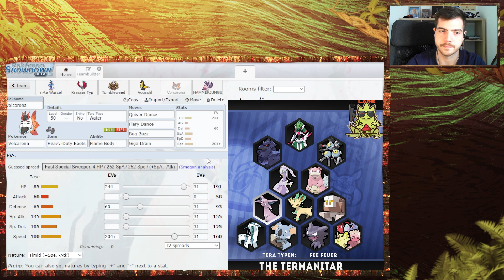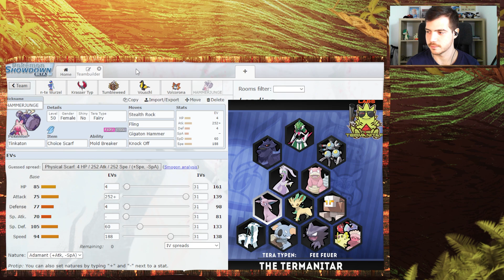[UDTR] - Spieltag 1 vs. The Termanitar | TEAMBUILDING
▬▬▬▬▬▬▬▬▬ ★Teilnehmer Pool A★▬▬▬▬▬▬▬▬▬▬

▬▬▬▬▬▬▬▬▬★Teilnehmer Pool B★▬▬▬▬▬▬▬▬▬▬

▬▬▬▬▬▬▬▬▬★Teilnehmer Pool C★▬▬▬▬▬▬▬▬▬▬